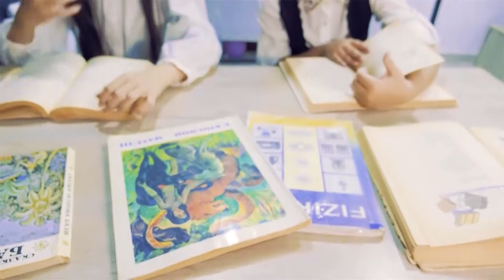осеняя песня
🍁Yangi o'quv yili ham boshlandi.
Umid qilamizki, siz yozda dam olishga va kuch to'plashga ulgurib oldingiz.

👩‍🎓Bilimlarni o'zlashtirish osonroq va qiziqarli bo'lishi uchun, bizning Aqlvoy jamoamiz nafaqat ko'ngilochar dasturlarni, balki o'quv dasturlarini ham namoyish etadi, shuningdek sizni topishmoqlar va tanlovlar kutmoqda.🥳

🕺💃Xo'sh, bolalar, bizning telekanalimizning yosh ijodkorlari tomonidan siz uchun maxsus tayyorlangan klip - qo'shiqini tomosha qilib, maktabga tayyorgarlik ko'rish qiziqarli bo'ladi !

🍁Уже начался новый учебный год.
Надеемся за лето вы успели отдохнуть и собраться с силами.

👩‍🎓Что бы усвоение знаний проходило легче и веселее, наша команда Aqlvoy будет показывать не только развлекательные программы, но и познавательные, а так же вас ждут загадки и конкурсы.🥳

🕺💃Ну что, ребята, веселей всего будет собираться в школу под песенку-клип, которую подготовили дети нашего телеканала специально для вас!